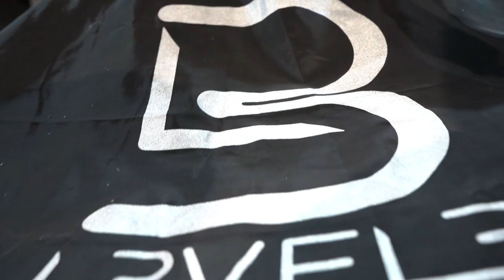Hair Transformation: From Boring to Bold with Mid Fade + Color & Creative Line Designs with L3VEL3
Watch as Mohammad Hamze, one of our talented barbers and ambassadors, works his magic in this hair transformation video. With a combination of coloring, a mid fade, and some L3VEL3 products, he takes his client's hair from boring to bold, giving it a vibrant new look. But that's not all - he takes it up another level, and adds some creative line designs on the sides, elevating the haircut into a work of art. Get inspired by this stunning transformation and see what's possible with a little creativity and skill!

Music